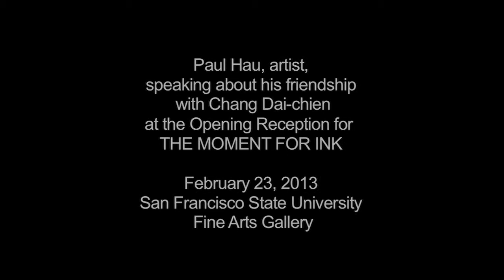Moment for Ink: Artist Paul Pei-Jen Hau on Chang Dai-chien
Paul Pei-Jen Hau, whose work is featured in the Fine Arts Gallery exhibition The Moment for Ink, speaks about his friendship with Chang Dai-chien.

Videographer/Editor:
Silvia Turchin